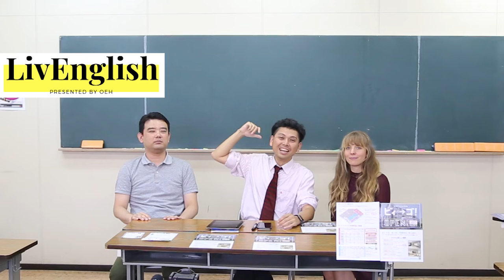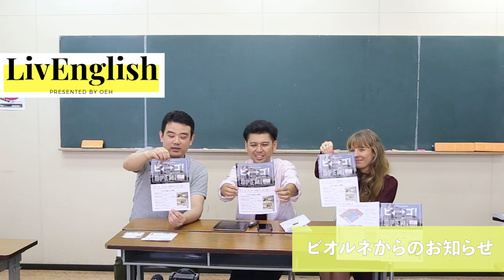katieに英語でお祭りの説明！LivEnglish×ビオルネ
本日のゲストは、毎度おなじみビオルネの佐阪さん！ 大阪イングリッシュハウス滞在中のケイティさんに、佐坂さんが英語でお祭りの説明をしてくれました！